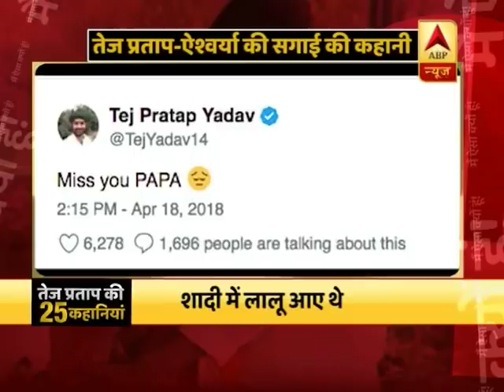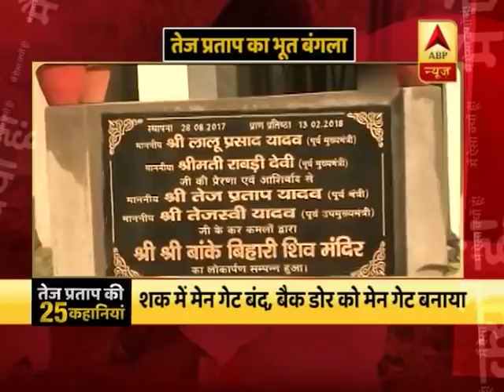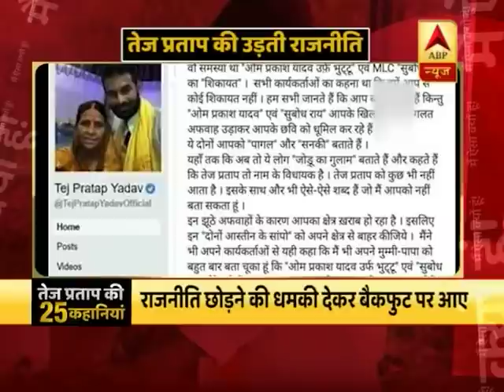I Was Married Against Wishes: Tej Pratap Yadav | ABP News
As news about former Bihar minister Tej Pratap Yadav’s  divorce with his wife of six months Aishwarya Rai, towered in media, the RJD leader clarified that he was married against his wishes to a person who is just contrary to him in nature He said that the differences between the two resulted in compatibility issues. Yadav addressed reporters in Bodh Gaya on Saturday that he had told his parents he did not wish to marry at that moment but nobody listened to him and he had to get married under pressure.
पूर्व बिहार मंत्री तेज प्रताप यादव के छह महीने की पत्नी ऐश्वर्या राय के साथ तलाक के बारे में खबर के रूप में, मीडिया में जवाब देने के लिए आरजेडी नेता ने स्पष्ट किया कि वह किसी व्यक्ति को अपनी इच्छाओं के विरूद्ध विवाहित था, जो प्रकृति में उसके विपरीत है। उन्होंने कहा कि मतभेद दोनों के बीच संगतता के मुद्दों के परिणामस्वरूप। यादव ने शनिवार को बोध गया में पत्रकारों को संबोधित किया कि उन्होंने अपने माता-पिता से कहा था कि वह उस पल में शादी नहीं करना चाहते थे, लेकिन किसी ने उनकी बात सुनी और उन्हें दबाव में शादी करनी पड़ी।